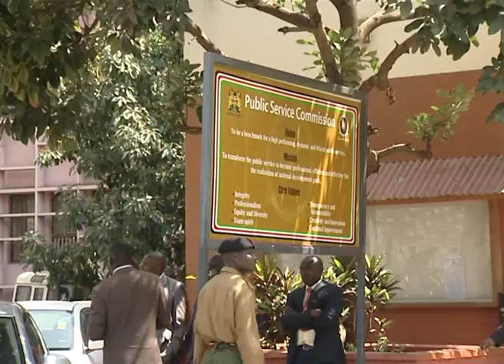Gov't Announces Staff Rationalization Exercise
Thousands of public officers in national and county governments could be laid off by April next year in an exercise aimed at weeding out excess and incompetent workers. The retrenchment will be part of a rationalization process to enhance efficiency in public institutions that will also include a biometric audit of all public officers to identify ghost workers. And as Francis Gachuri reports, stakeholders have been brought on board to insulate the exercise from resistance and politicization.